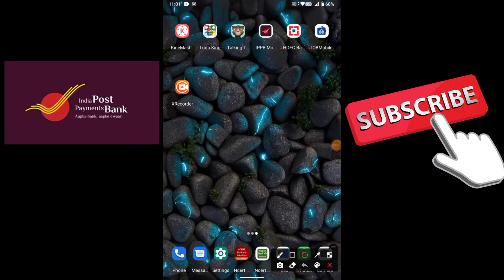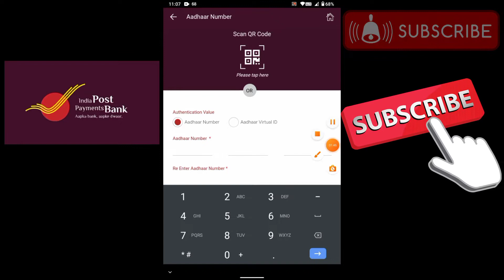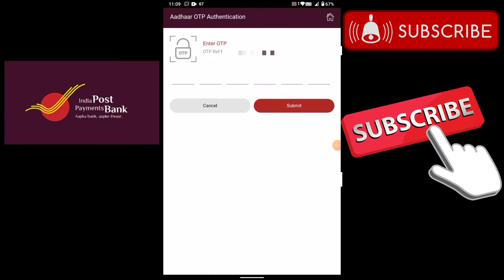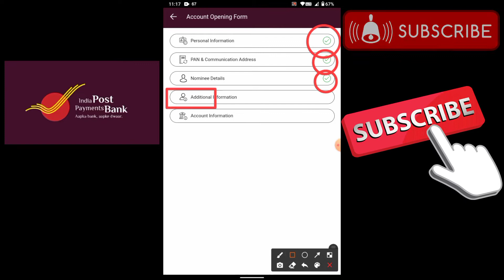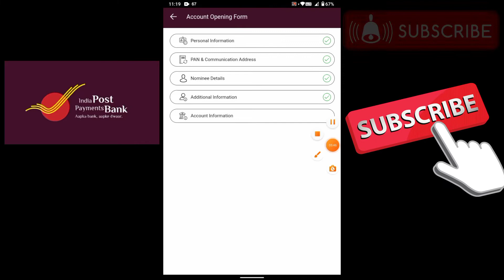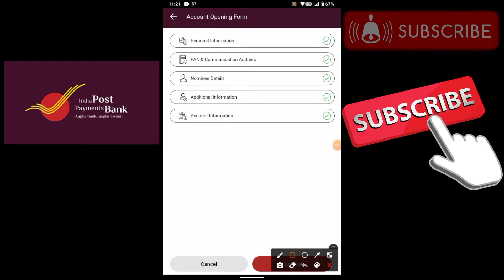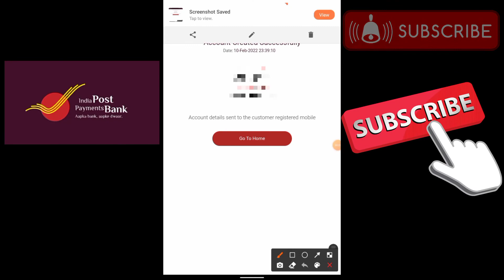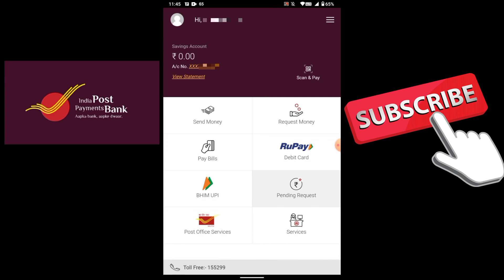India Post Payment Bank Me Account बनाना सीखे || IPPB Me Account Open Karna Sikhe || 2022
THIS VIDEO IS ONLY KNOWLEDGE PURPOSE